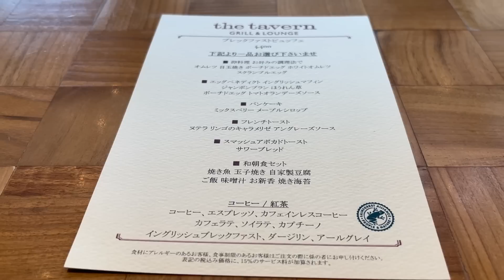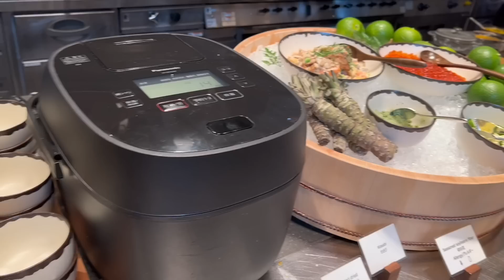食べ放題！アンダーズ東京・高級ホテルの朝食バイキングは最高でした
食べ放題動画です。ハイアット系列の上級ブランドアンダーズ東京の朝食ビュッフェに伺いました。さすが高級ホテルの朝食バイキング。いくらやフルーツ、ワッフルが食べ放題で大食いしてしまいました。

このチャンネルではホテルビュッフェからファミレス系の食べ放題まで幅広くご紹介しています

アンダーズ東京は虎ノ門ヒルズの高層階のラグジュアリーホテル。これまでもグランドハイアットやパークハイアットのニューヨークグリルのランチビュッフェなどの動画を上げていますが、アンダーズ東京は初めてです。
最近はビジネスホテルのビュッフェなどでいくらや海鮮の食べ放題を見かけますが、高級ホテルのいくら食べ放題は珍しいと思いました。この近くではニューオータニのSATSUKI以来です。
思わずどんぶり二杯、他にもエッグベネディクトやフレンチトーストなど大変大食いしてしまいました。

■Andaz Tokyo Toranomon Hills - a Concept by Hyatt
アンダーズ東京　ザ タヴァン グリル＆ラウンジ
〒105-0001 東京都港区虎ノ門１丁目２３−４ 虎ノ門ヒルズ森タワー
￥5,500（税込）＋サービス料15%　朝食　7:00~10:30 (クローズ11:00)
※動画撮影時は予約なし・外来でもOKでしたが、宿泊ゲストのみなど変更となっている可能性がありますので、ご確認の上、お伺いください。

食べ放題！新大久保の韓国料理バイキングが凄い！大食いしてきました
食べ放題！新宿高野のアフタヌーンティー！しっかり大食いして来ました！
食べ放題！PAULの朝食ビュッフェが凄い！キッシュを大食いしてきました！
食べ放題！新宿のモアザン・タパス・ラウンジで超人気ランチバイキングが復活！

🍓関連の人気動画(ホテルバイキング系)
食べ放題！帝国ホテルの朝食ビュッフェが復活！さすがのクオリティで大食いしてきました
食べ放題！品川プリンス・ハプナの朝食ビュッフェでも大食い...！

これからも東京を中心にレストランや魅力的な場所を紹介していきます！

なお、最近『動画をみて友人を誘って行った』というお声を頂く様になりとても嬉しいです。
ご家族・ご友人などをお誘いの際は「いいね👍」ボタンの脇にある、「共有ボタン」で動画リンクを送っていただくと便利ですのでご利用ください。